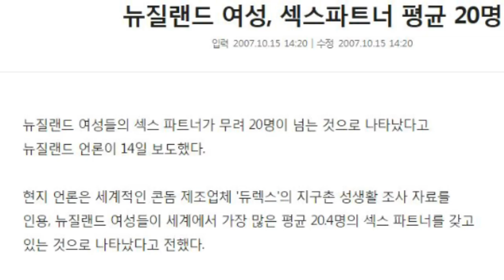그래서 남편들은 아내의 과거가 그토록 궁금했던거야? - 원더풀 인생후반전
아내의 첫남자이기를 원하는 남편들의 심리 들어보세요. 남편이 궁금해 하는 아내의 과거, 절대로 말하면 않됩니다. 절대로~ 남편에게 속아 대답하면 않됩니다.